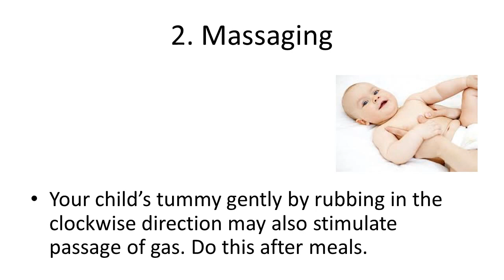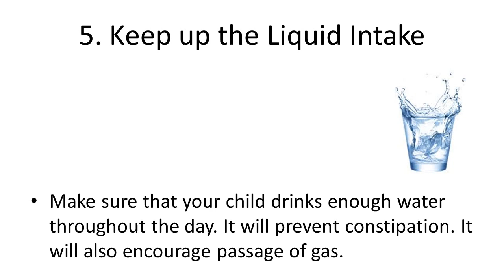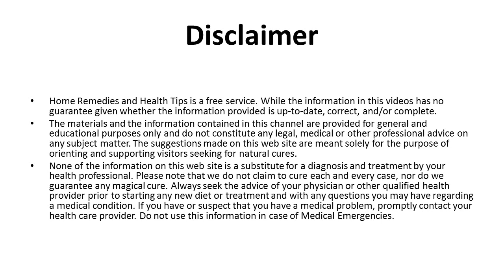5 Home Remedies To Treat Gas Problems In Toddlers | How To Relieve Gas In Babies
5 Home Remedies To Treat Gas Problems In Toddlers | How To Relieve Gas In Babies